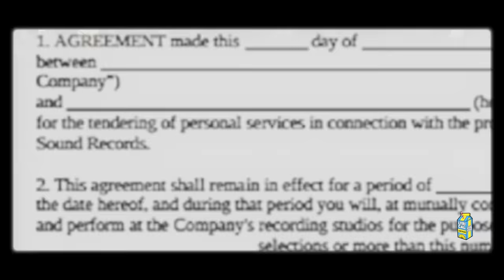Rich The Kid - Far From You (Official Music Video)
Song Produced by Austin Powerz & Reske
Director of Photography - Taylor Randall
Steadicam by Renard Cheren
Ex. Produced by Sal Tarantino + Jay Tauzin